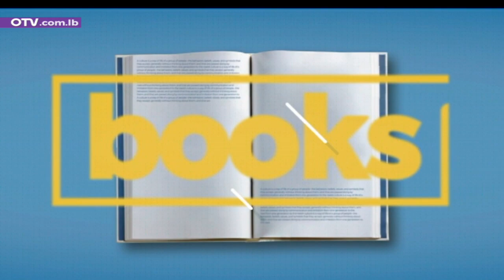ما هو مرض التوحد؟ وما المؤشرات التي قد تظهر على الطفل؟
ما هو مرض التوحد؟ وما المؤشرات التي قد تظهر على الطفل؟ مع معالجة النطق صوفي كلزي